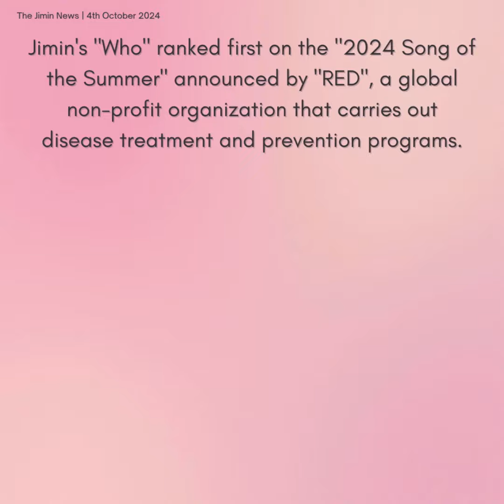041024 Jimin Dose - Jimin's 'Who', RED's '2024 Song of Summer' 1st Place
방탄소년단(BTS) 지민의 'Who'(후)가 올 여름을 대표하는 서머송으로 선정됐다.
지민의 '후'는 질병 치료와 예방 프로그램을 진행하는 글로벌 비영리 단체 'RED'에서 발표한 '2024 Song of the Summer'에서 1위에 올랐다.
'RED'는 전 세계 소외계층에 백신을 제공해 질병 치료와 예방 프로그램을 진행하는 글로벌 비영리 단체로 '2024 Song of the Summer' 설문 조사는 대표 기록 계정 'ChartData', 뉴스 매체 'flat'과 함께 진행됐다.
이번 투표에는 지민의 '후' 뿐만 아니라 사브리나 카펜터의 'Please, Please, Please', 메건 디 스텔리언의 'Mamushi', 켄드릭 라마의 'not like us', 비욘세와 켄드릭 라마가 함께한 'Freedom' 등 세계적인 유명 뮤지션들의 곡들이 이름을 올렸다.
지난 7월 19일 올 여름 시작과 함께 발매된 지민의 '후'는 세계 최대 스트리밍 사이트 스포티파이 글로벌 데일리 차트에서 첫날 790만 1507 스트리밍으로 3위로 데뷔, 20일간 해당 차트에서 1위를 기록했으며 9월 20일~26일까지 집계된 위클리 톱 송 글로벌 차트에서 3위를 기록했다.
9월 29일자 최신 차트에서는 621만 4827 스트리밍으로 글로벌 데일리 차트 3위에 올라 해당 차트에서 톱10에 최장 차트인 한 케이팝 솔로곡의 기록을 이어가고 있으며 '후'가 수록된 앨범 'MUSE'(뮤즈)는 스포티파이 '위클리 톱 앨범 글로벌' 8위에 오르며 10주 연속 차트인 했다.
이렇듯 발매와 동시 전 세계 주요 차트를 강타한 '후'는 안정적인 스트리밍을 바탕으로 미국 빌보드 메인 송 차트 '핫100'에서 K팝 솔로곡 중 발매 9주차 최고 순위인 30위에 올라 세계적 인기 돌풍을 이어가고 있다.
한편 지민의 '후'는 앞서 발표된 미국 시애틀 라디오 방송국 Channel R Radio가 진행한 'SONG OF THE SUMMER 24'에서도 1위에 오른 바 있으며 그 어느해 보다도 뜨거웠던 올 여름을 지나 가을 문턱에 접
어든 현재까지도 큰 사랑을 받고 있다.
Jimin's "Who" has been selected as this summer's representative summer song. Jimin's "Who" ranked first on the "2024 Song of the Summer" announced by "RED", a global non-profit organization that carries out disease treatment and prevention programs. "RED" is a global non-profit organization that provides vaccines to underprivileged people around the world and carries out disease treatment and prevention programs. The "2024 Song of the Summer" survey was conducted in collaboration with representative record account "ChartData" and news media "flat". In this vote, not only Jimin's "Who" but also Sabrina Carpenter's "Please, Please, Please", Megan Thee Stallion's "Mamushi", Kendrick Lamar's "Not Like Us", and Beyoncé and Kendrick Lamar's "Freedom" were named among the songs of world-famous musicians. Jimin's "Who", which was released on July 19th to kick off this summer, debuted at number 3 on Spotify's Global Daily Chart, the world's largest streaming site, with 7,901,507 streams on the first day, and topped the chart for 20 days. It also ranked number 3 on the Weekly Top Songs Global Chart from September 20th to the 26th. As of September 29th, the latest chart ranked 3rd on the Global Daily Chart with 6,214,827 streams, continuing the record for a K-pop solo song charting in the Top 10 for the longest time, and the album "Who" included on "MUSE" ranked 8th on Spotify's "Weekly Top Albums Global", staying on the chart for 10 consecutive weeks. "Who", which hit major charts around the world as soon as it was released, is continuing its global popularity by ranking 30th on Billboard's main song chart "Hot 100" in the 9th week since its release, based on stable streaming. Meanwhile, Jimin's "Who" also ranked 1st on "SONG OF THE SUMMER 24" hosted by Seattle radio station Channel R Radio, and is still receiving much love even as we approach the threshold of fall after a summer that was hotter than any other year.